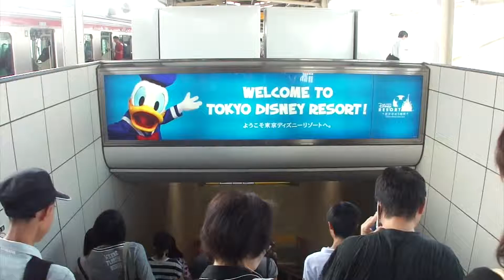Tokyo Disney Sea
Started the day at 5am, got to Disney at 8am and stayed at the park until 8:30pm!